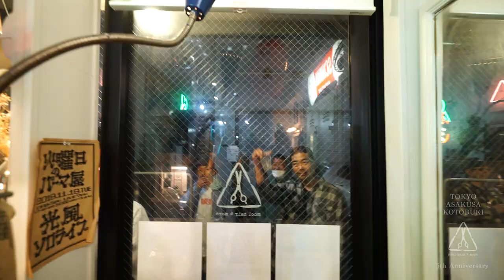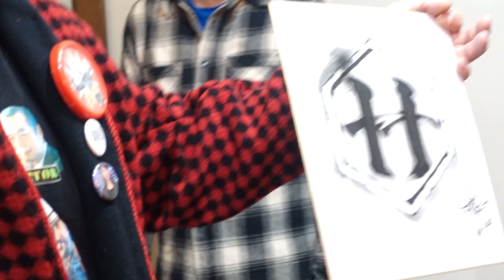mool hair & more 5th Anniversary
TOKYO ASAKUSA KOTOBUKI
mool hair & more 5th Year Anniversary

Live Painting & Music
x
Toshikazu Nozaka (野坂稔和)
Pardon Kimura (パードン木村)

15th Apr.2022@"mool hair & more" Asakusa(Tokyo.Japan.)
Cam:Beer-DRAGØN
Telop design : Kazuo Hidaka
Dir : label-skqif
2022.